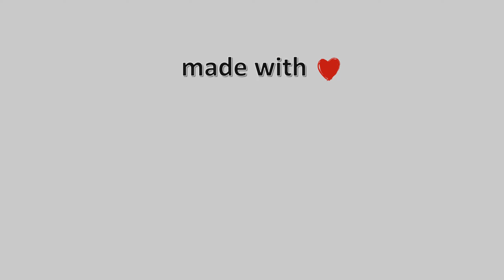07-Ιουνίου-2022, Κάμερα Νέοι Πόροι Πιερίας Timelapse, Timelapses.gr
Η κάμερα είναι τοποθετημένη στην παραλία Νέοι Πόροι στην Πιερία, με κατεύθυνση βορειοανατολική προς τον Θερμαϊκό κόλπο. Η κάμερα μας φιλοξενείται από το ξενοδοχείο Olympic Studios, ένα υπέροχο και φιλόξενο ξενοδοχείο μπροστά στην θάλασσα με απέραντη θέα και μοναδικά δωμάτια το κάθε ένα με ξεχωριστή διακόσμηση και πινελιά.Ιδιοκτησία: Meteology,Φιλοξενία